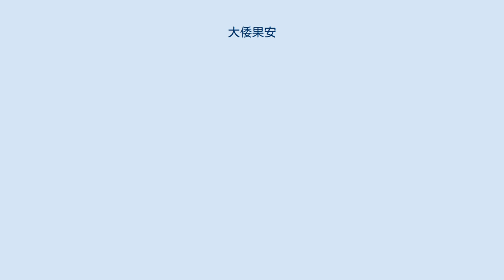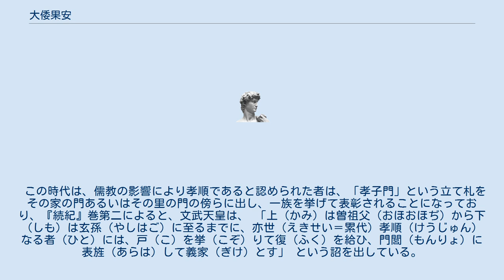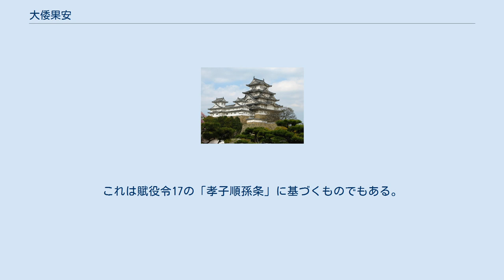大倭果安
大倭 果安（倭 果安、やまと の はたやす、生没年不詳）は、飛鳥時代から奈良時代にかけての人物。
大和国添下郡（現在の奈良市一帯）の人。
姓は忌寸。
 大倭忌寸氏の祖先は、神武天皇即位前紀に現れる椎根津彦（珍彦）であり、本拠地は大和国城下郡大和郷（現在の奈良県天理市）に当たる。
天武天皇10年（681年）4月に倭直竜麻呂が連姓を与えられ、同12年（683年）に他の倭直一族にも連が授けられ、2年後（685年）の八色の姓で忌寸姓を授与されたものである。
同族に大倭五百足・大和長岡らがいる。
長岡の時に神宣により宿禰姓を賜与されている。
 『新撰姓氏録』にも、「大和国神別」地祇に「大和宿禰」一族の名前があり、「出自神知津彦命也」とあり、神武紀に記されている神話が記述されている。
 『続日本紀』巻第六の語るところによると、果安は父母に孝養し、兄弟の仲が良かった。
人が病気になったり飢えたりすることがあれば、自分の食糧を持参して巡回し、見舞ったり食物を与えたりした。
登美・箭田の二つの里の人民はことごとくその恩義に感じて、敬愛すること親のようであった。
元明天皇はこれを表彰し、終身租税の負担を免除した、という。
 この時代は、儒教の影響により孝順であると認められた者は、「孝子門」という立て札をその家の門あるいはその里の門の傍らに出し、一族を挙げて表彰されることになっており、『続紀』巻第二によると、文武天皇は、 「上（かみ）は曽祖父（おほおほぢ）から下（しも）は玄孫（やしはご）に至るまでに、亦世（えきせい＝累代）孝順（けうじゅん）なる者（ひと）には、戸（こ）を挙（こぞ）りて復（ふく）を給ひ、門閭（もんりょ）に表旌（あらは）して義家（ぎけ）とす」 という詔を出している。
これは賦役令17の「孝子順孫条」に基づくものでもある。